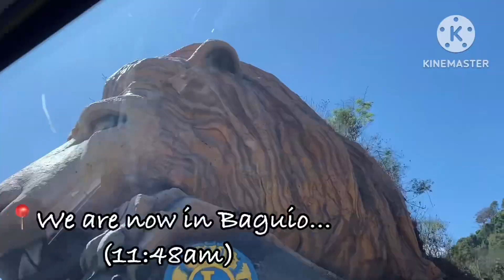VLOG#518: Our trip to Baguio City 5-Baguio City here we come!!!